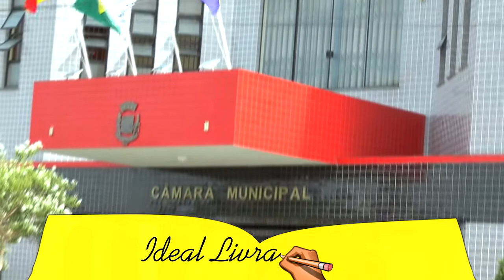CONFIRA A PAUTA DESSA SEGUNDA-FEIRA NA SESSÃO DA CÂMARA DE VEREADORES.